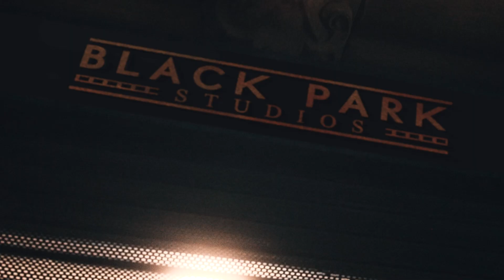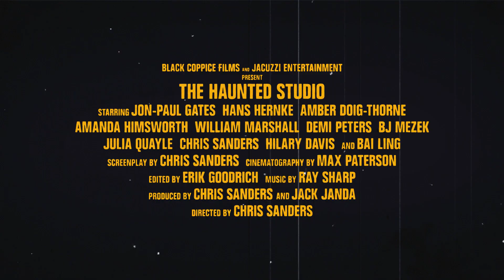The Haunted Studio Official Movie Trailer!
The official trailer for The Haunted Studio horror movie!

The official trailer for my comedy-horror movie THE HAUNTED STUDIO

**STARRING**

Bai Ling

Chris Sanders

Amanda Himsworth

Amber Doig-Thorne

Natasha Tosini

Hans Hernke

Jon-Paul Gates